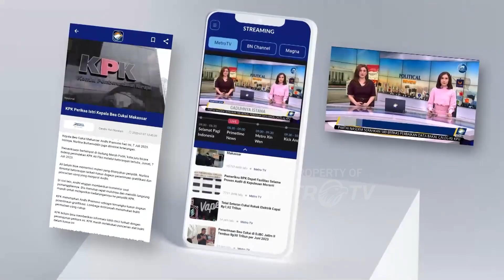Rayakan HUT ke-69 Lalu Lintas Bhayangkara, Kakorlantas Bagikan 2.050 Paket Sembako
METRO TV -
Dalam rangka memperingati HUT ke-69 Lalu Lintas Bhayangkara, Korps Lalu Lintas Polri melaksanakan bakti sosial di desa Karamatwangi, Kuningan, Jawa barat. Sebanyak 2.050 paket sembako dibagikan ke warga yang membutuhkan.